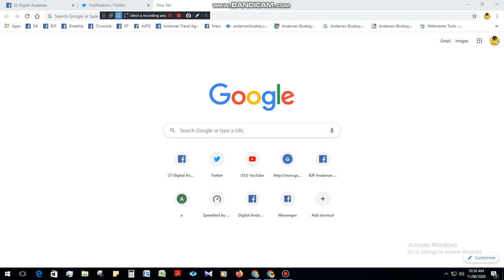Internet Speed Test in Andaman By Ookla